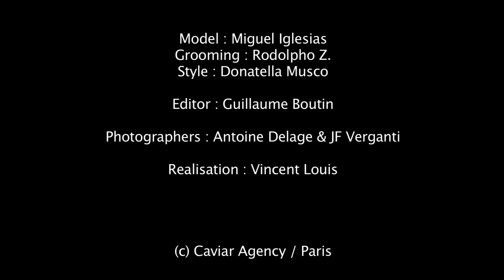HOM H01 men's underwear from Deadgoodundies.com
HOM H01 men's underwear
HOM have been making the famous H01 boxer brief and brief for over 10 years now in various guises.
With the patented "smiley face" horizontal opening at the front for easy access for both left and right handed people as rather than access it from the left or right you can gain access from above.
The H01 underwear comes in various cotton mix fabrics in a selection of colours and patterns from their ever popular Cotton Modal range to their recently released H01 July